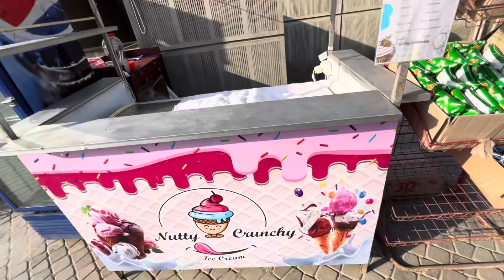SAB PARROTS AEK SATH ? GREEN PARROTS KO BIRR AVAIRY MIL GAI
"Welcome to our daily zoo vlog, showcasing the captivating world of pets and animals right here in Pakistan! Explore the wonders of our incredible zoo in Karachi, boasting lions, tigers, zebras, and over 1000 other fascinating creatures. Led by zoologist Jimmy, who holds an international diploma in wildlife conservation and a master's degree, our channel offers daily adventures, heartwarming moments, and valuable insights into animal care and conservation. PakistanPets AnimalAdventures DailyZooVlog"

👉🏻My family channel link 👇🏻

zoo address: elixir private zoo, north nazimabad block g Karachi.